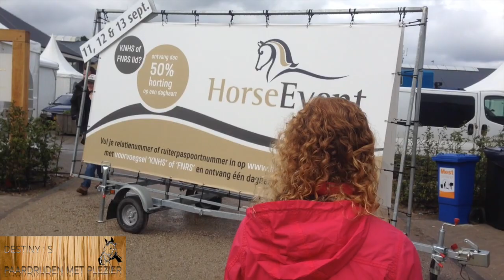Paard en paardrijden | Hippiade 2015 KNHS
Paard en Paardrijden een bezoek aan de Hippiade 2015. In dit paarden filmpje is een hoop te zien over alles wat met paardrijden te maken heeft.

Iedere donderdag om 16:00 een nieuwe paarden video online. Ik geef handige tips over paarden en pony's, ik bezoek evenementen en neem jullie mee. Ook bezoek ik mensen die veel weten over paarden en ponies, zoals bijvoorbeeld een paardentandarts en nog veel meer. Ik maak vlogs van bijvoorbeeld wedstrijddagen met mijn eigen pony Mojito. Ook vind je op mijn kanaal DIY video's over hoe maak ik een paardenvlecht, paardenkoekjes of hoe zadel ik mijn paard op.